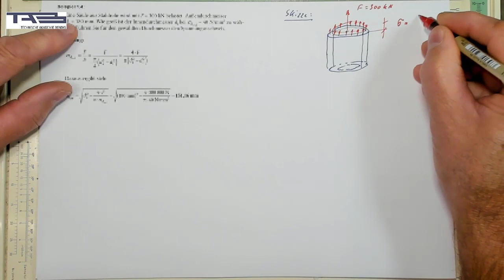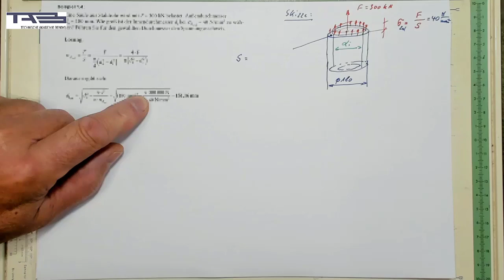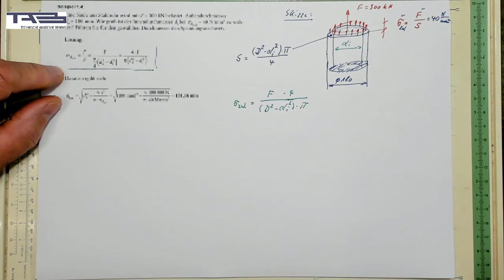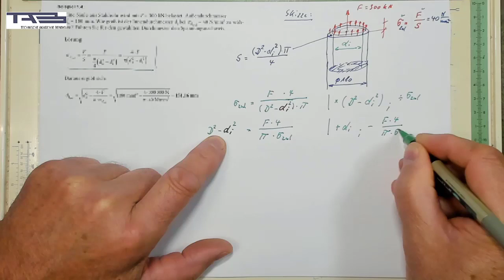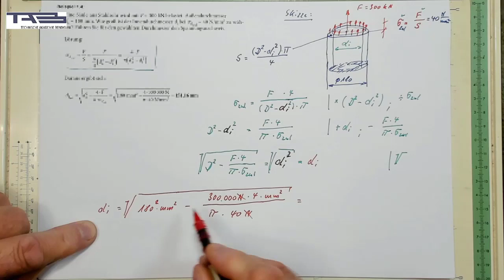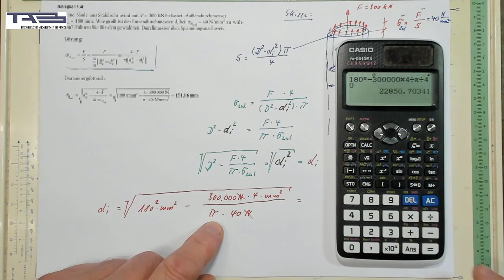Übungsaufgabe 1 4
hier mal eine einfache Berechnung von einem Stahlrohr deren Innendurchmesser gesucht ist --viel Spaß damit- nur der frühe Vogel fängt den Wurm :-)
und die, die Auflösungen brauchen um Aufgaben zu erklären die haben's einfach nicht drauf.